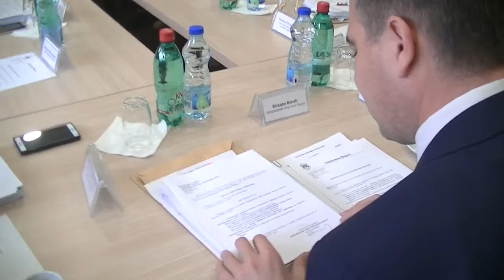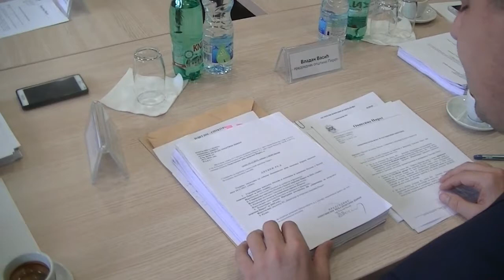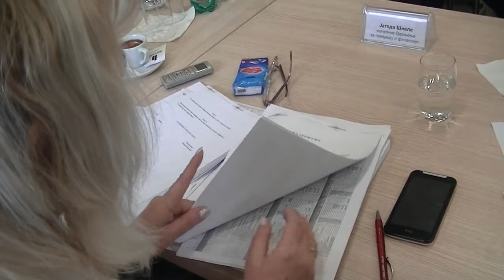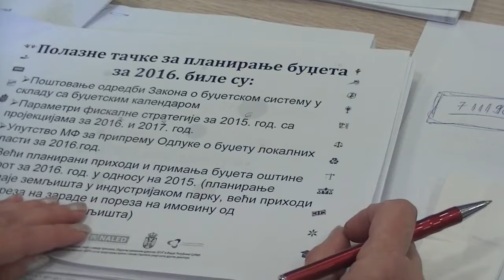Sednica Opštinskog veća 16.12.2015.